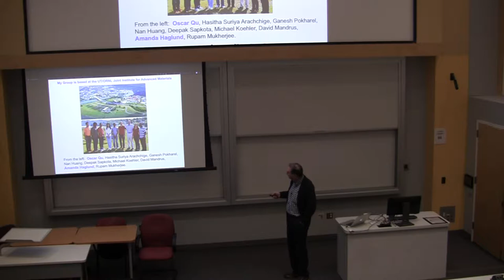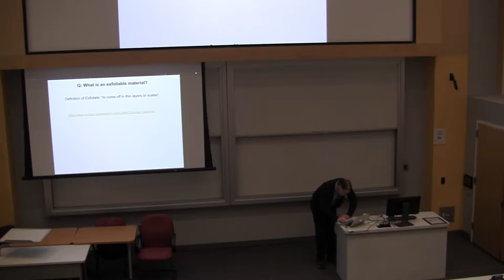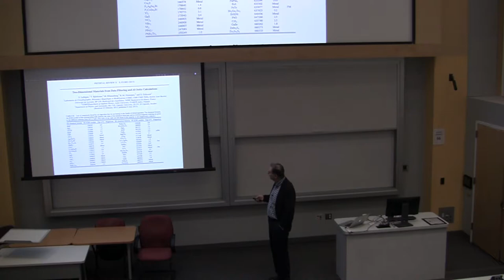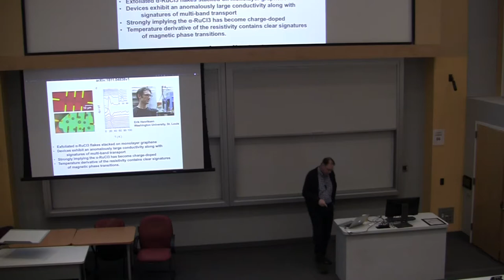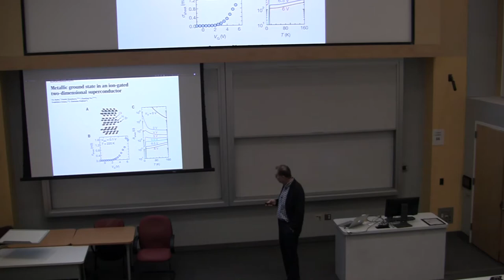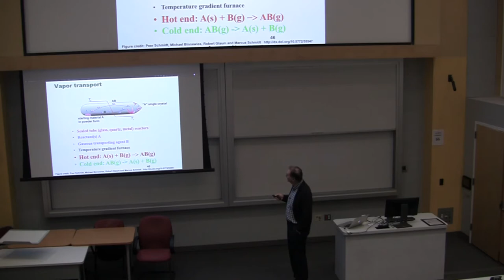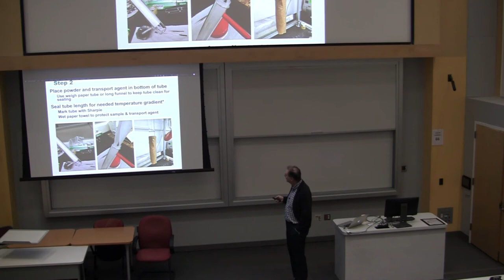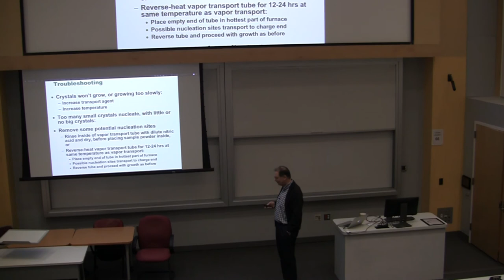David Mandrus - Exfoliable Materials: Old Dogs Can Learn New Tricks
Exfoliable Materials: Old Dogs Can Learn New Tricks
David Mandrus, University of Tennessee